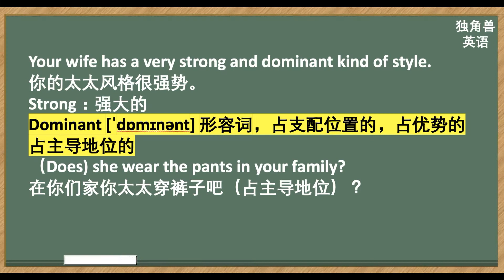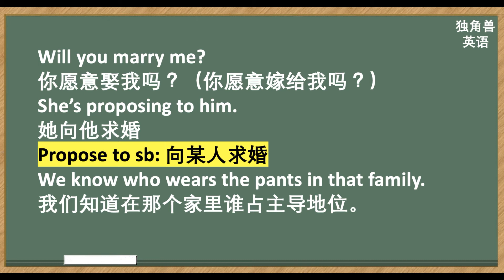看美剧学英语：who wears the pants in your family 是什么意思